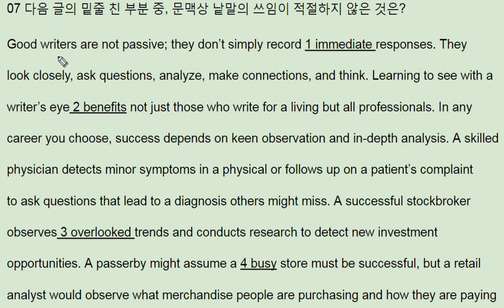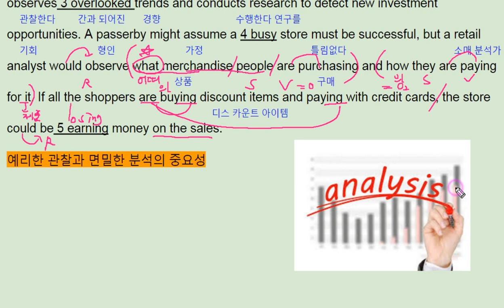수능특강 영어 2018 Test3 7번 풀이 - 번개콩